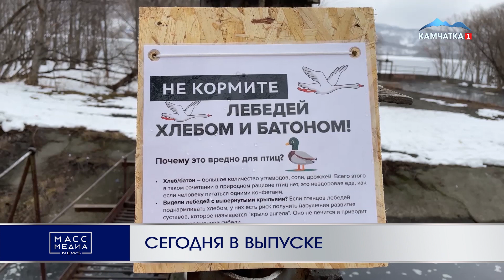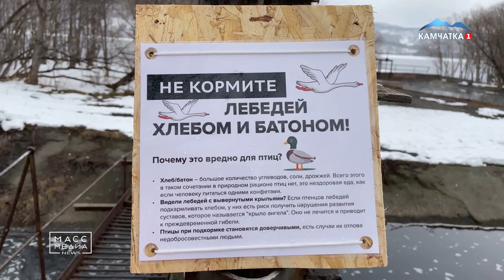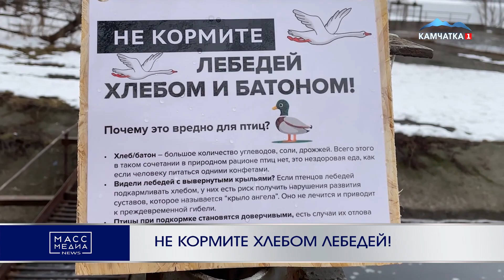ИТОГИ ДНЯ | 13.03.23 | Новости Камчатки | Масс Медиа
1. Начало 00:00
2. Приговор для педофила 00:35
3. Минздрав в отстающих 01:11
4. Сломала ногу на горке 02:18
5. Не кормите хлебом лебедей 02:55
6. Лишней помощи не бывает 03:37
7. Самый сложный этап 05:07
8. Продолжение 09:09
9. «Для милых женщин» 09:29
10. Для развития личности 12:20
11. Вас ждёт «Роза ветров» 16:38
12. Готовы к соревнованиям 18:07
13. «Парфюмер» на камчатской сцене 19:56